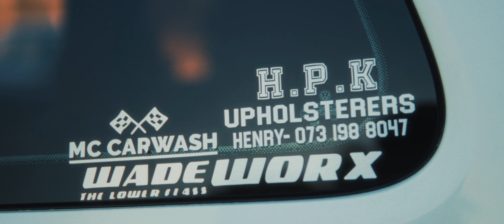Lorenzo's Bagged Polo GT 2 door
In this video we feature Lorenzo's bagged polo GT